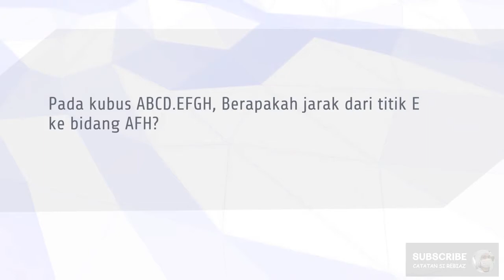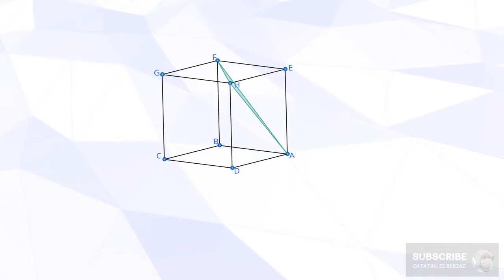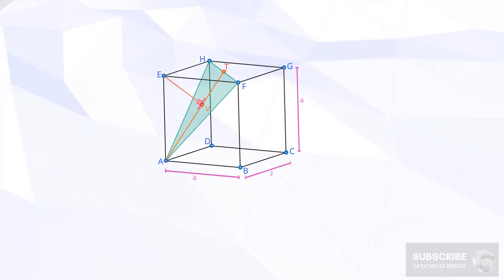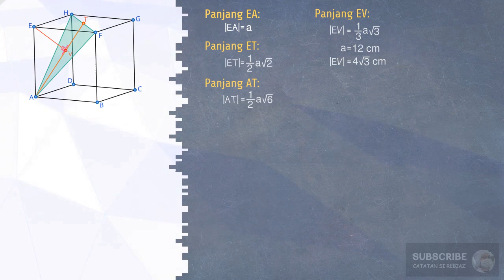Dimensi Tiga - Jarak Titik E Ke Bidang AFH Pada Kubus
Pada kubus ABCD.EFGH,berapakah jarak titik E ke bidang AFH?

⏱️TIMESTAMPS:
0:00 Intro
0:18 Soal Dimensi Tiga
0:33 Konsep Jarak Titik E Ke Bidang AFH
2:09 Panjang EA Pada Kubus
2:15 Panjang ET Pada Kubus
2:25 Panjang AT Pada Kubus
2:52 Nilai Jarak Titik E Ke Bidang AFH
3:38 Outro